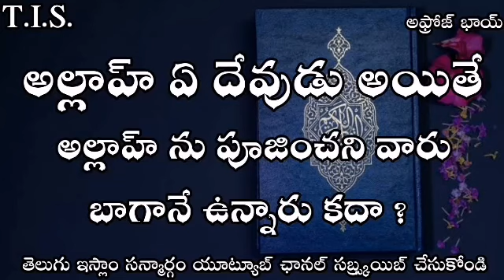అల్లాహ్ ఏ దేవుడు అయితే అల్లాహ్ ను పూజించని వారు బాగానే ఉన్నారు కదా ?